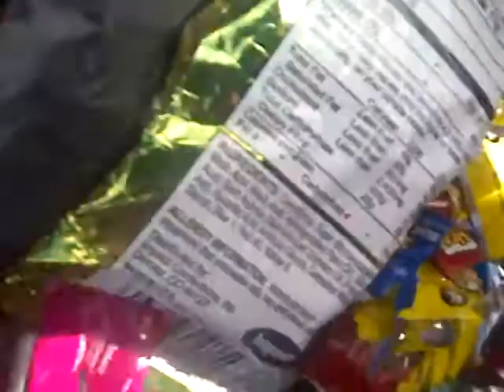Warhead challenge part 5 celebration 5/5